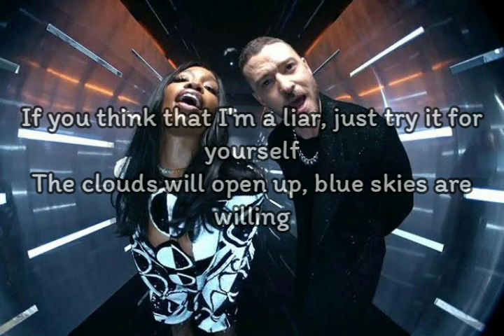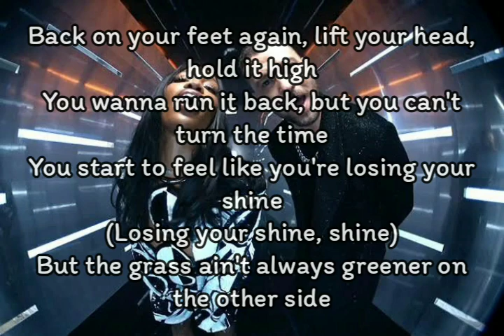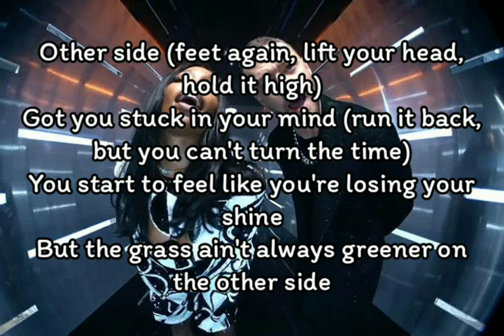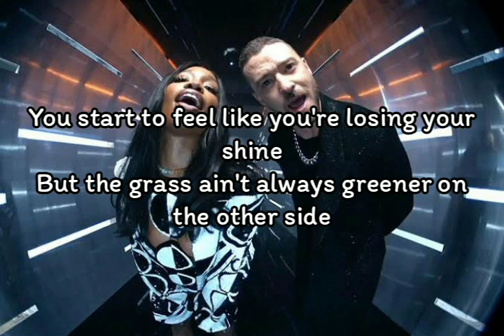SZA, Justin Timberlake - The Other Side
SZA, Justin Timberlake - The Other Side (Lyrics)

You're preachin' to the choir, stop hatin' on yourself
Quit playin' with your mind, you're spinnin'
If you think that I'm a liar, just try it for yourself
The clouds will open up, blue skies are willing

Yeah, I know it's so hard to throw away

Back on your feet again, lift your head, hold it high
You wanna run it back, but you can't turn the time
You start to feel like you're losing your shine

Other side, got you stuck in your mind

Hey you, stop stressin' 'bout what you're missin'
So blue, just take it easy, take your time
If you think my words are wise, just try it for yourself
I promise the stars will light the path you walk, don't give in

Got a heart of gold, what a shame to go to waste

Other side (feet again, lift your head, hold it high)
Got you stuck in your mind (run it back, but you can't turn the time)

Just take it from me, you'll be okay (you'll be okay)
'Cause it don't matter how sweet it taste (how sweet it taste)

The grass ain't green, don't worry
Losin' sleep, still wanna get
Yeah, you get